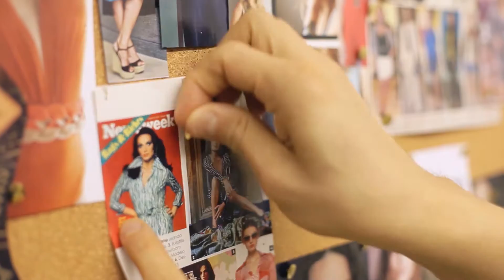Amabilis - Websérie Sebrae Empreendedores | Sebrae/ES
Na Websérie Sebrae Empreendedores você conhece histórias de sucesso. Nessa edição conheça como a Amabilis aproveitou a parceria do Sebrae para se destacar no mercado de moda através da compreensão do seu público alvo.

Quer ter o seu próprio negócio? Vem para o Sebrae ES

Somos especialistas em pequenos negócios.
Fique informado de nossas ações e serviços.